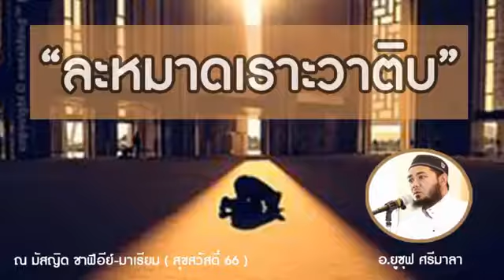ละหมาดเราะวาติบ 2,669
โดย อาจารย์ยูซุฟ  ศรีมาลา